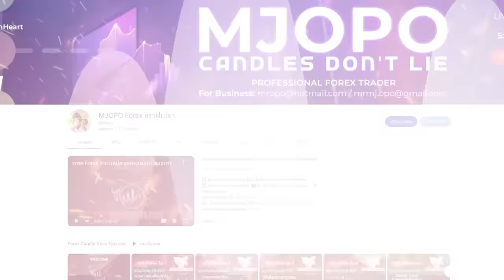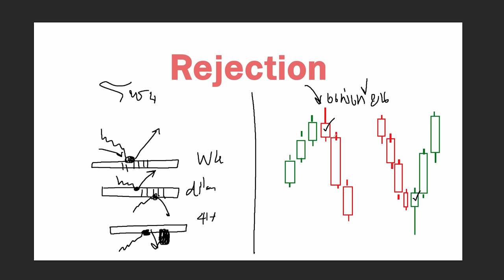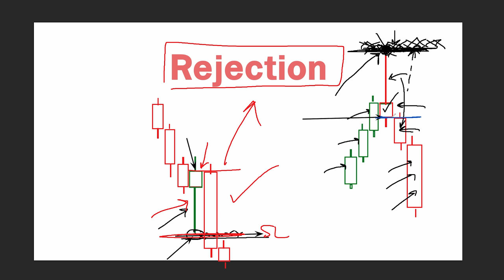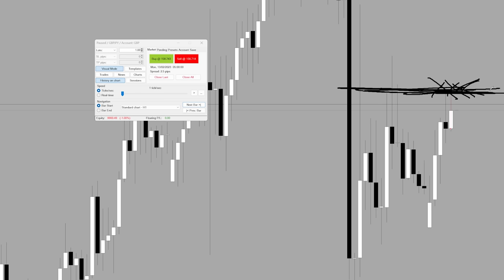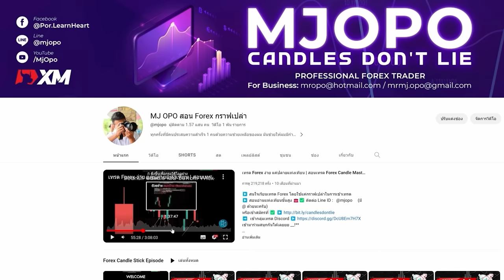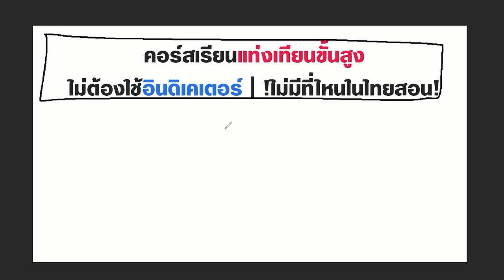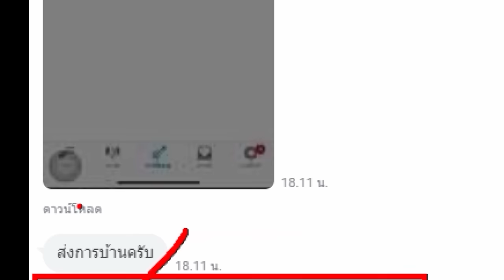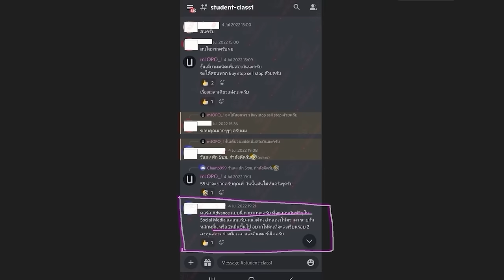Rejection ที่ดี พิจารณาตามนี้